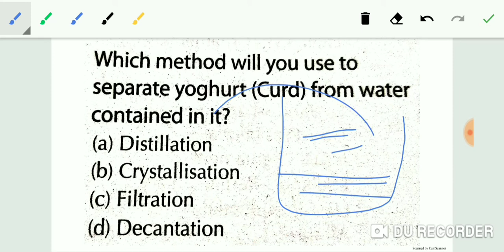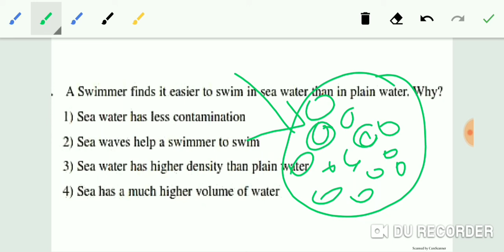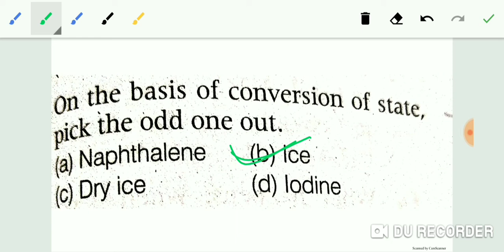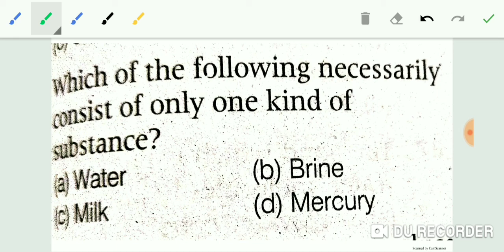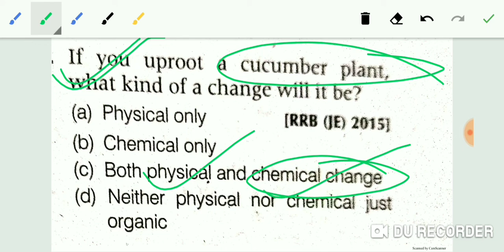L-3(Matter and its states) || GENERAL SCIENCE (CHEMISTRY)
In this video I have explained different methods of separation of mixture.I have also discussed some  previous years questions related to this chapter.